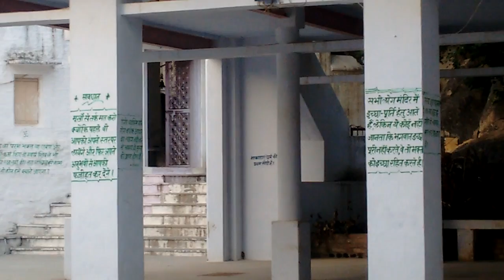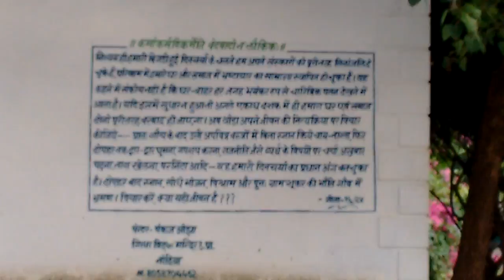Richeswar Mahadev temple, Nadiya (Kojara, Sirohi)(2)